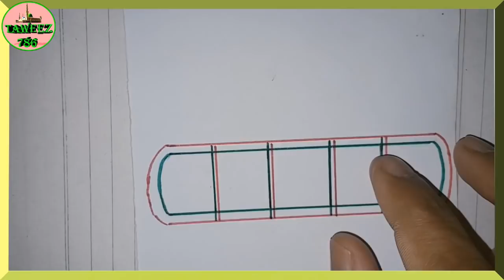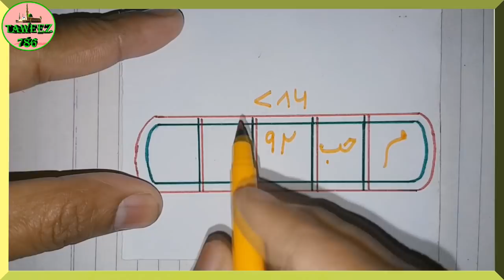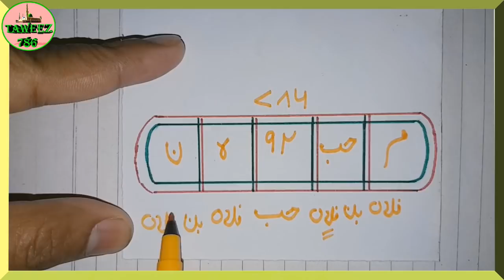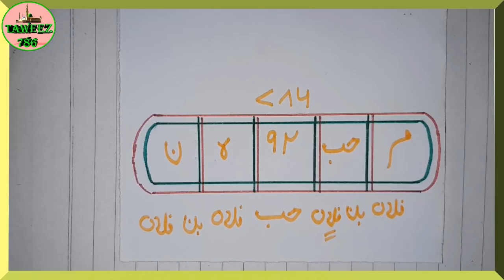Ek Din Me Hi Mahboob Ko Apne Bas Me Karne Ka Taweez - Kisi Ko Bhi Bas Me Kar Ke Gulam Bana De Naqsh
ek bar ke istemal se hi kisi ko bhi bas me kar dene wala aur gulam bana dene wala taweez

ya amal mohabbat aur bas me karne ka bahut motbar naqsh e azeem hai is taweez ke istemal se aap kisi ko bhi bas me kar sakte hai

Naqsh E Aamleen E Hub Mohabbat Me Gulam Bana Dene Wala Taweez Muwakkil Khud Mohabbat Se Milayenge